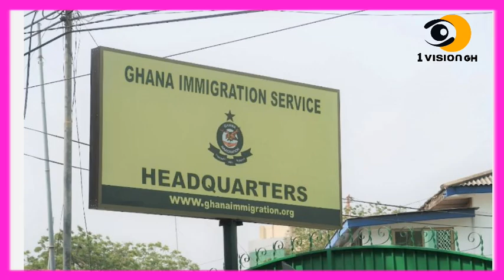Eiii - 13 YEAR OLD BOY RESCUED BY POLICE IN SUSPECTED KIDNAPPING